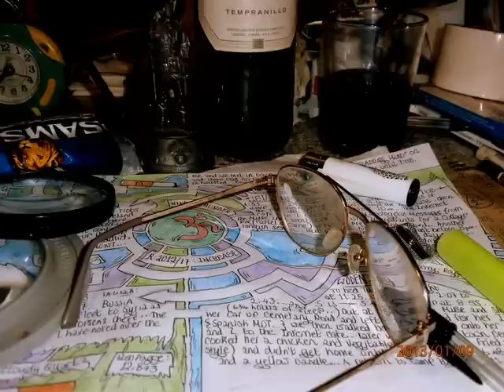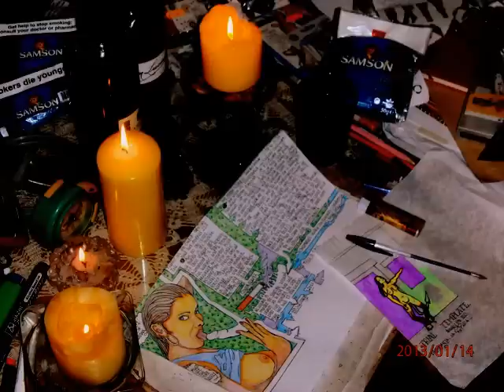Plans for EROTOMANIA, La Fantasia 2013-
Plans for the new Campaign season- (2013)-
Los planes para EROTOMIA la fantasia-